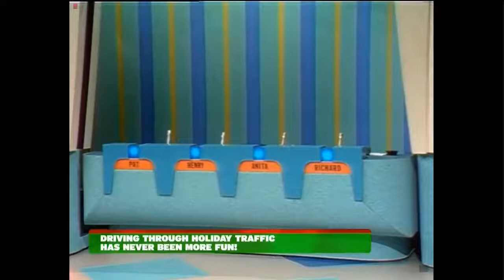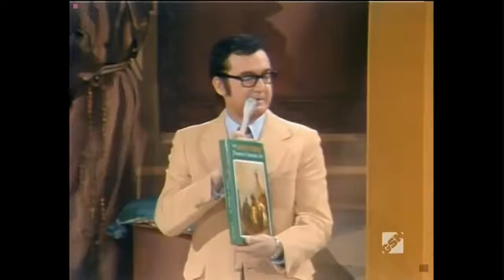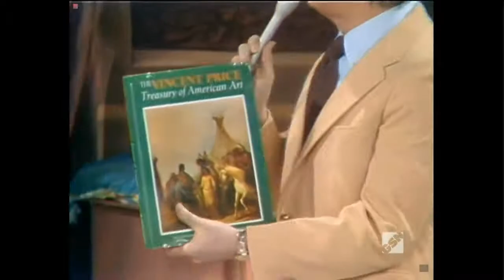I've Got a Secret Vincent Price March 1973